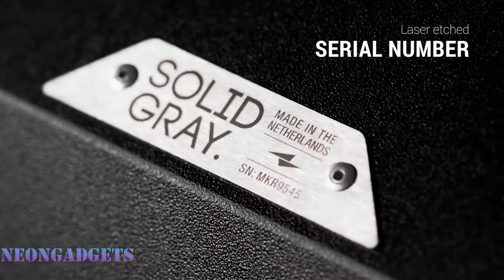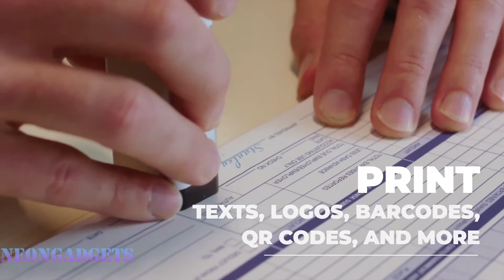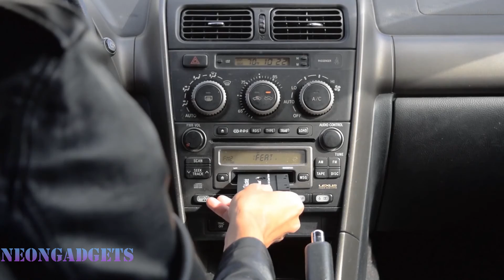Best Coolest Gadgets||That Are Blow Your Mind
Best Coolest Gadgets||That Blow Your Mind
Discover a world of incredible innovation with the best and coolest gadgets that will leave you in awe. From cutting-edge technology to ingenious designs, this video showcases a handpicked selection of gadgets that push the boundaries of what we thought was possible. Brace yourself as you witness mind-blowing devices that seamlessly blend functionality and style, providing solutions you never knew you needed.
        🤝 THANKS, My FRIEND🤝
Links to Your Favorit Gadgets 🤗
On-Air Warning Indicator Light

SOLID GRAY Backpack Hardshell 5

Xiaomi Geometry Mini Lazy Fish Tank

Iroda Solderpro 50 Butane Soldering Kit

__________________/Chapters\_________________________
0:00 Intro
0:14 On-Air Warning Indicator Light
1:12 SOLID GRAY Backpack Hardshell
2:37 Aluratek's Bluetooth Cassette Player
4:06 Auto Magnetic Mug
4:42 Xiaomi Geometry Mini Lazy Fish Tank
6:19 Selpic P1
7:38 BUDDIE Earbuds Cleaning Tool
8:46 Iroda Solderpro 50 Butane Soldering Kit
9:39 Stinger Whip
10:54 HCNT Levitating Light Bulb
12:00 Outro